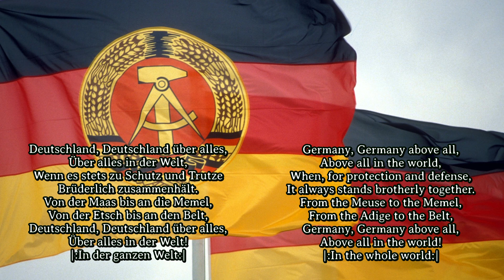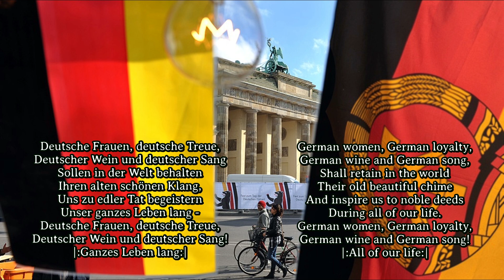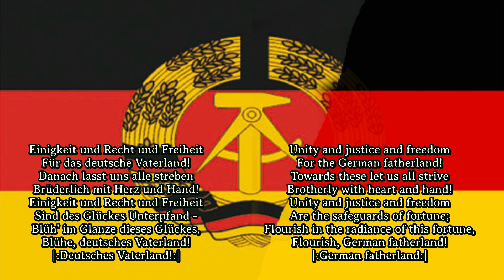Sing with Karl - DDR- (GDR) Anthem but sung with "The Song of the Germans" (1841) Lyrics